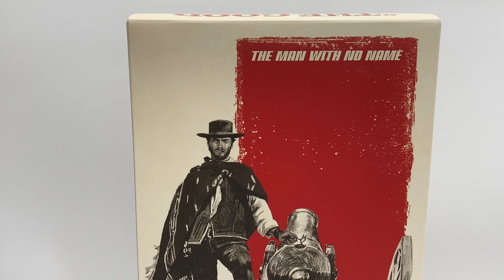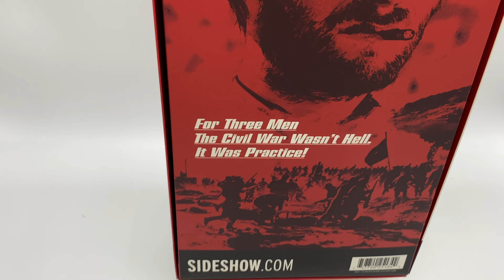4K Sideshow Collectibles Clint Eastwood as The Man with No Name 1/6 scale figure quick look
A quick look at the recent Clint Eastwood figure by sideshow